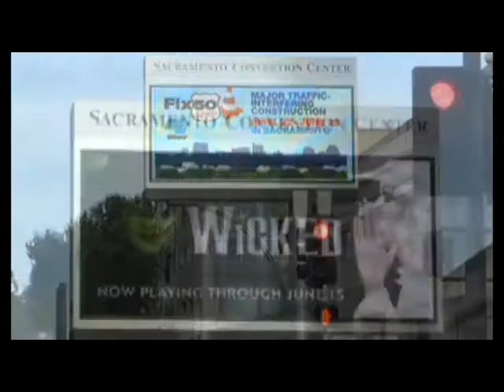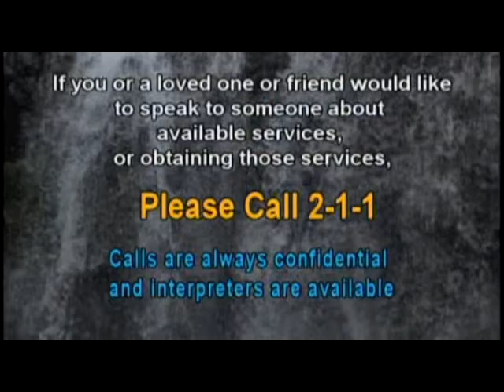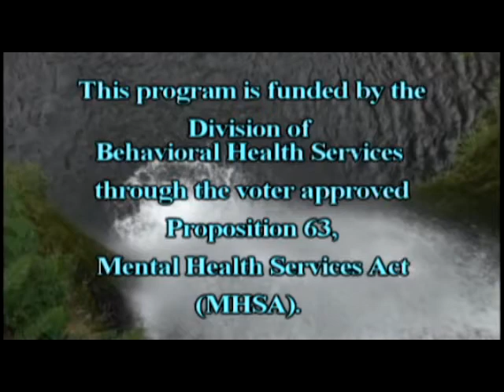Mental Health Matters: LIVING IN RECOVERY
March 6, 2017 NorCal Mental Health America presents Mental Health Matters.